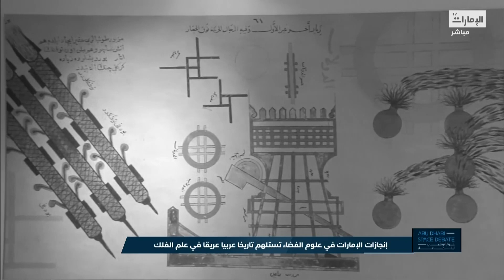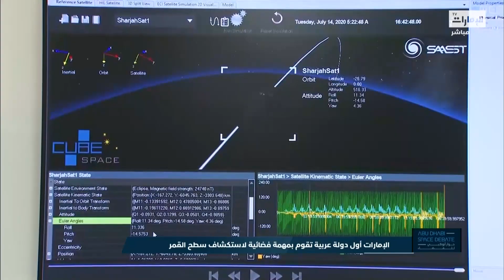إنجازات الإمارات في علوم الفضاء تستلهم تاريخاً عربياً عريقاً في علم الفلك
تقرير : مالك يونس